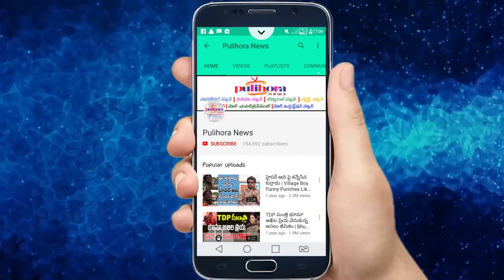మరో అరుదైన రికార్డ్ చేసిన రోహిత్ శర్మ ll Rohit Sharma Records ll Pulihora News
Pulihora News Channel is one of the best infotainment YouTube and online channel that share the valuable, though provoking and useful content for the Telugu fraternity spread across the globe.